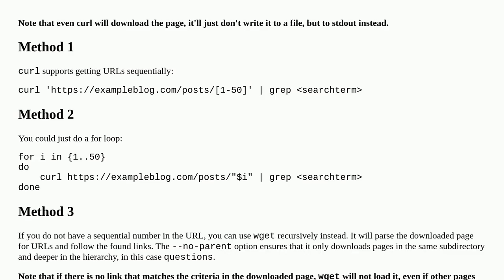Is there a way to Grep multiple HTML pages on a domain without downloading the files?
A special thanks goes out to the community

  grep curl pipe wget